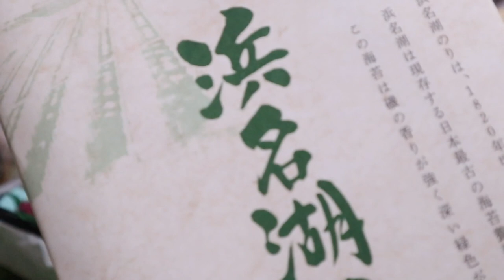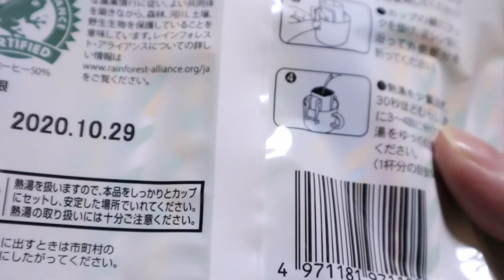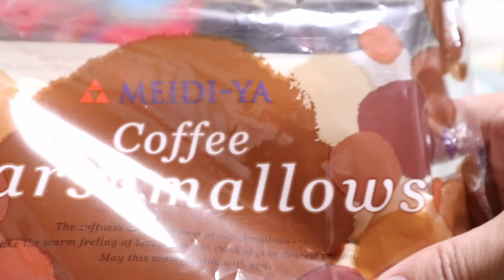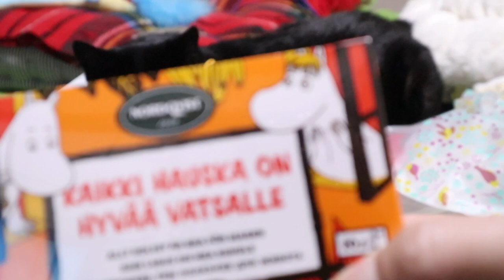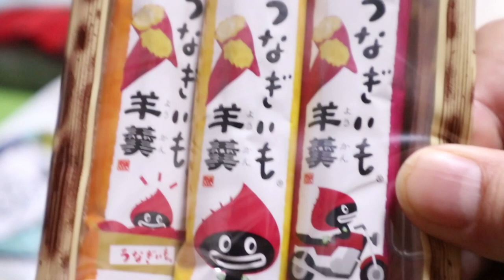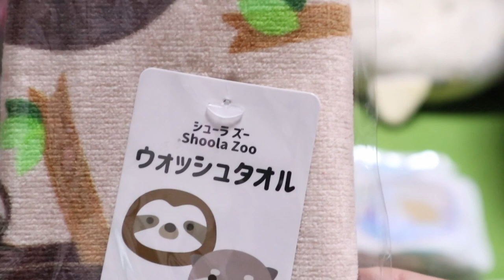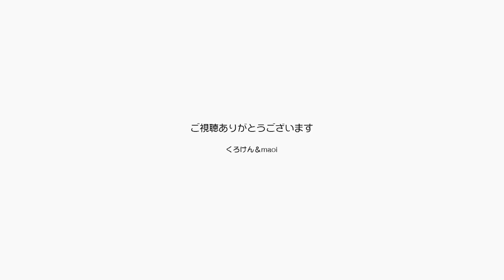冬の猫と太陽もっともっとポカポカにしてあげたいね【Jean & Pont 1989】2020/1/6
2020年のジャンくんとポンちゃんは一皮むけて、ますます可愛くなっています。
今日の可愛いジャン＆ポンはそれぞれお腹を見せてゴロゴロ甘える、です。
このまま甘えが進んでどんどん可愛くなったらどうしよう。
いいんだけどね。

2020年ジャン＆ポンカレンダー
2020年キトンシッティングカレンダー（ラブ、シオン、アンズ、チャコ、カオリン）